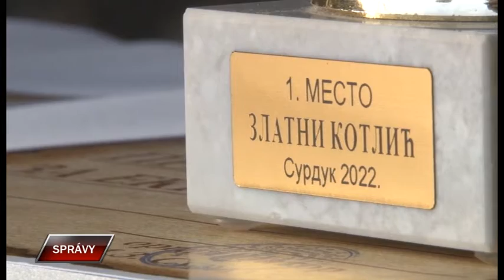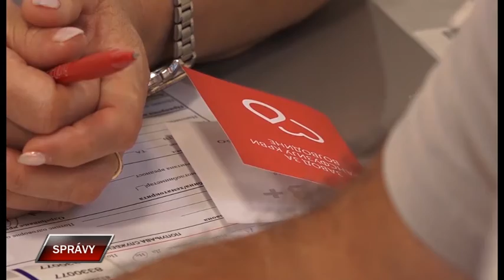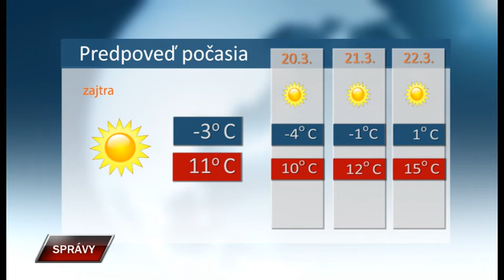Spravy 18 3 2022